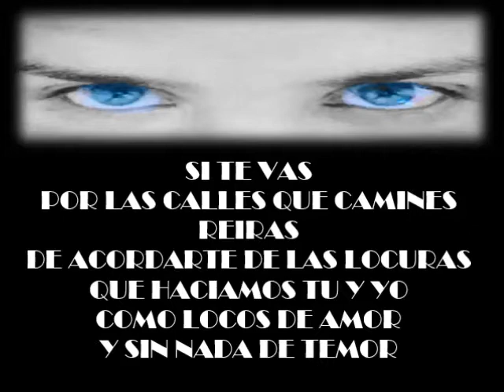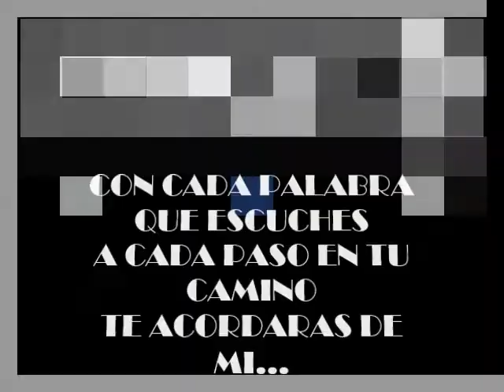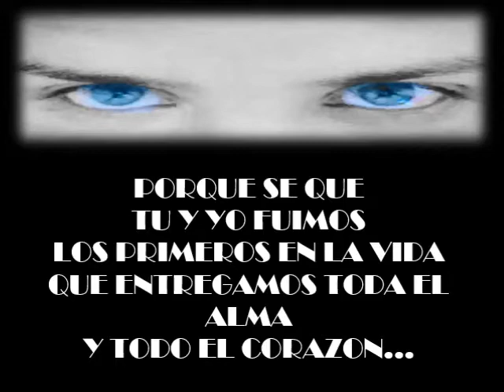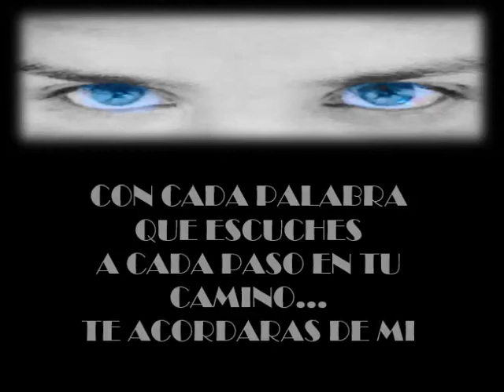SI TE VAS, FREDDY SAN DOVAL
CANCION QUE SE DESPRENDE DEL DISCO DE FREDDY SAN DOVAL, EXALUMNO DE LA ACADEMIA 10